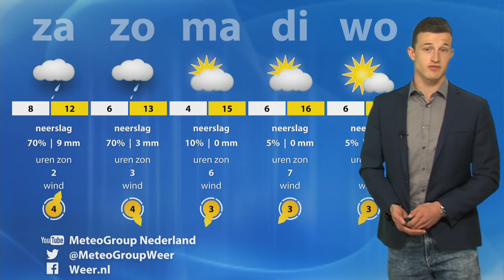Koningsdag: nat en fris!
Weerbericht van 26 april 2019 door Jordi Huirne van MeteoGroup. Vandaag nog meest droog, maar Koningsdag verloopt helaas wisselvallig en fris. Hoe koud gaat het worden? Jordi praat je bij!